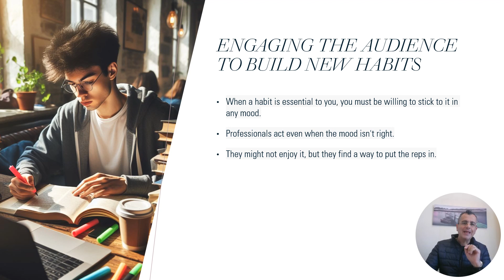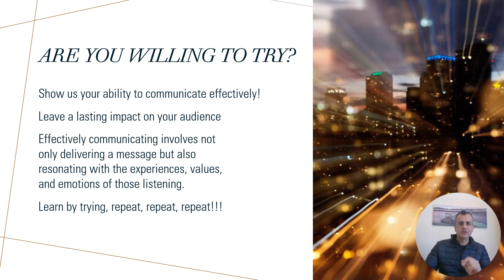The power of repetition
Η δύναμη είναι στο χέρι σου.